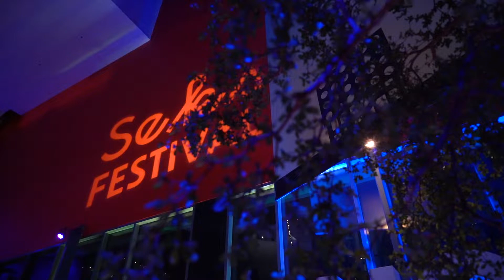Seks Festival: de aftermovie | Kennis & Debat | TivoliVredenburg (2022)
Zaterdag 9 april 2022 stonden de bovenzalen van ons gebouw in het teken van seks tijdens de allereerste editie van het Seks Festival! We blikken terug op een heel mooi, veelzijdig en zinnenprikkelend festival. Geniet nog even na met deze aftermovie.

Over het Seks Festival:
Seks. Vrijwel iedereen doet het, maar er écht over praten is lastiger. Hoe zorgen we ervoor dat iedereen, ongeacht diens seksuele voorkeuren, van seks kan genieten? Op het Seks Festival gingen we met open blik het (eerlijke) gesprek aan. We bespraken én vierden seksualiteit in al haar verschijningsvormen: de fysieke en emotionele beleving van seks, het maatschappelijke en politieke gesprek over seks, én de manier waarop mediamakers, kunstenaars en artiesten onze ideeën over seks bevragen en bevestigen.

🧠 Live een Kennis en Debat-programma bijwonen in TivoliVredenburg? Kijk wat er op de planning staat

✔️ Volg TivoliVredenburg op social media!

🇬🇧 TivoliVredenburg is a unique contemporary music complex for all kinds of music and entertainment, situated in the centre of the medieval city of Utrecht in The Netherlands